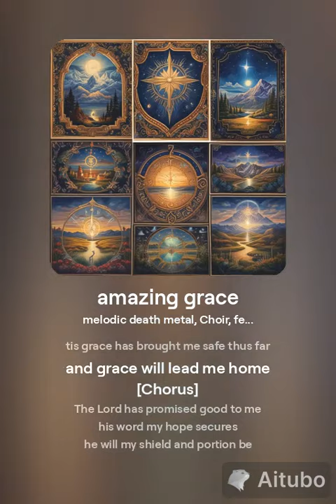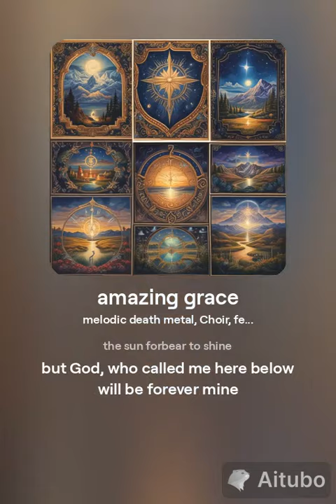LoveCraft's Abyss amazing grace ai generated